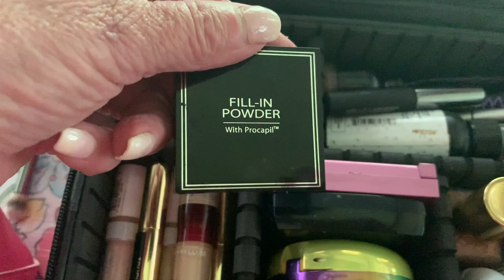Anti Aging | Vacation Make-Up and Skin Care | Monika's Beauty & Lifestyle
Jay and I went on a road trip, Vlog coming soon but this all my make-up and skin care items I brought with me.
😍 Friends Mentioned 😍
💄Make Up I am wearing today 💄
Estée Lauder
Rimmel Nude # 45
NYX PROFESSIONAL MAKEUP Dewy Finish Setting Spray
Wet N Wild Cream Brulee Cheaper on Eba
Maybelline City Mini SkyScape Dusk # 520
On my head - Kristen code Monika25

👠 Products Mentioned 👠
Estée Lauder Double Wear Stay-in-Place Foundation
Rimmel Lip by Kate Nude Collection, 45
Viseart Amethyst
Viseart Chroma
HUDA BEAUTY Obsessions
Wet N Wild Cream Brulee
Nip + Fab Nip + Fab Glycolic Fix
Sally Hansen Airbrush Legs Medium (2 Pack)
AMOREPACIFIC Cushion Compact SPF 50+
CYO Primer Skin Brightening Eye Cream
Essence Lash Princess Mascara
Essence Lash Primer
Essence Banana Powder
My Make-Up Bag - ttps://

I use MagicLinks for a lot of my ready-to-shop product links.
Important Stuff...Unless otherwise noted or mentioned all products shown have been purchased by me or were gifted from friends. I do on occasion review products that were sent to me free in exchange for review. Those products will always be noted with an * in the description box and/or mentioned in the video. All opinions are always 100% honest and my own. This is NOT a sponsored video but if I were to be so lucky and actually be asked to do a sponsored video, I would tell you both in the video and in this description box.